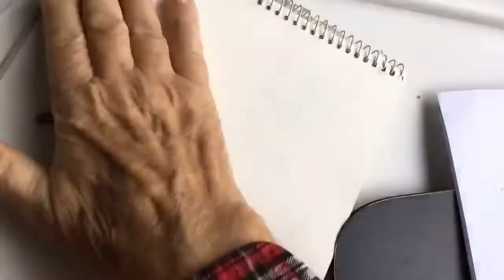Grand Master Gun Engraver Ken C Hunt Drawing Series 2022 Quick Scroll 2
Grand Master Gun Engraver Ken Hunt shows how to draw a very Quick Scroll :)